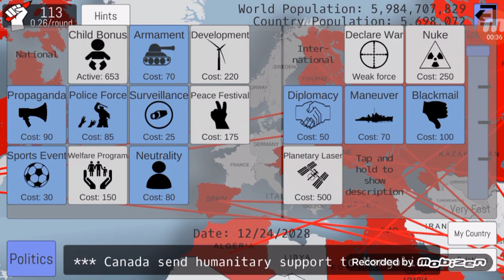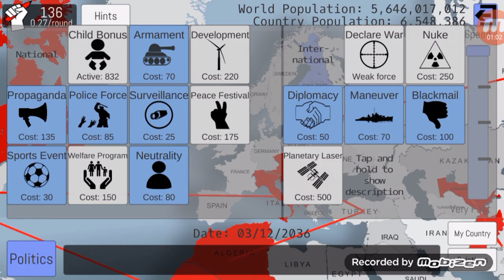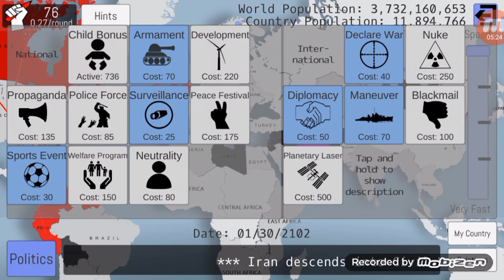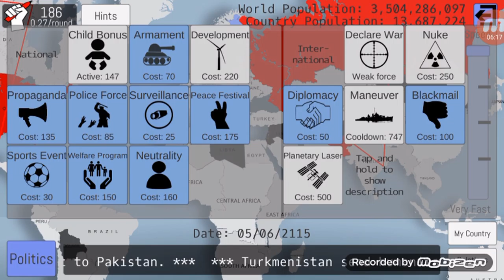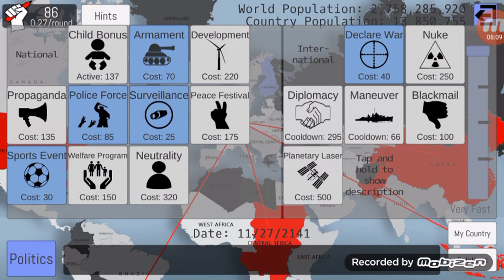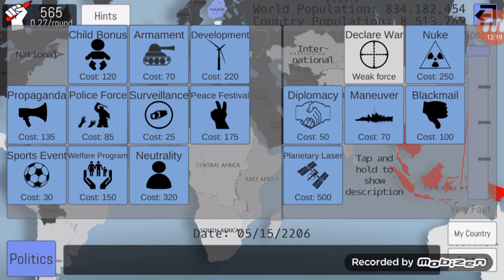World Peace Simulator: Finland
Hi guys! Sorry for the lack of uploads! I'm here with Finland and decided to add some music for you. Anyway, I'll be playing all of the countries. I have a strategy that I use where I maneuver countries and use diplomacy. It gives a good chance of survival while taking out others.